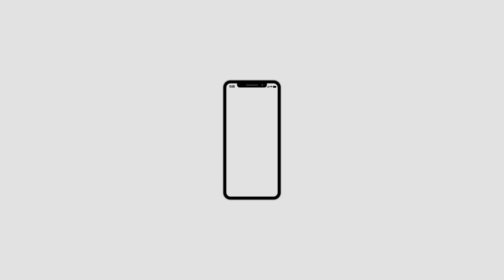Youtube Subscribe template with Animated Bell Icon 2018 (iPhone X)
Animated Bell Icon

Vectors :
iPhone X
Hand Vector
Screenshots from your Phone
Animated text
Bell Icon

Gaming Rig :
AMD Ryzen 7 2700X 4.3Ghz
Asus ROG B450F Strix
MSI Gaming X Trio RTX 2080 8GB
32GB Corsair Vengeance RGB 2666mHz
Razer Deathadder Elite Chroma
Razer Blackwidow Chroma Tournament Edition
Blue Yeti Blackout Edition (For Voiceover)

CAMERA GEAR USED:
My camera
SD card
Tall tripod
Smaller tripod
Studio lights

NEW HERE?
Hi, My name is MUAAZ and I live in Lahore, a historic city of Pakistan. I mostly upload unboxings, tutorials, and Gameplay.